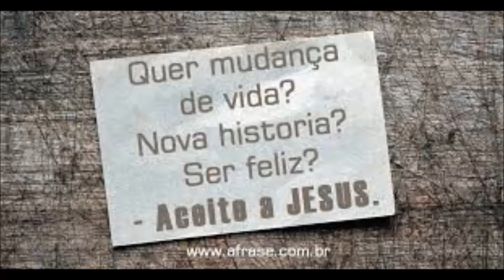MUDANÇA grupo Getsêmani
Mude sua vida JESUS ama voce grupo getsêmani
mudança aceitar JESUS jogue as drogas fora